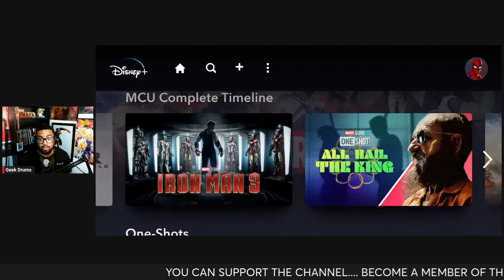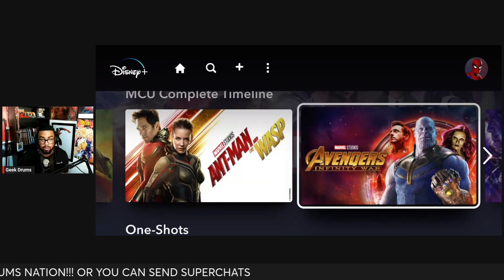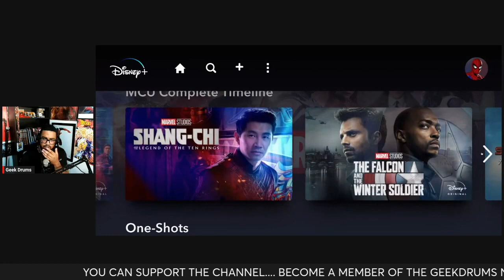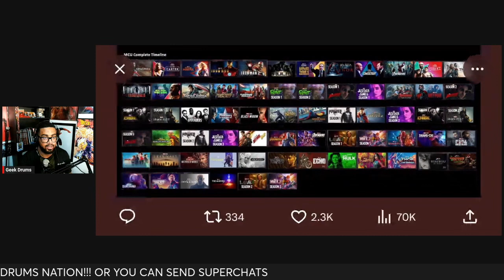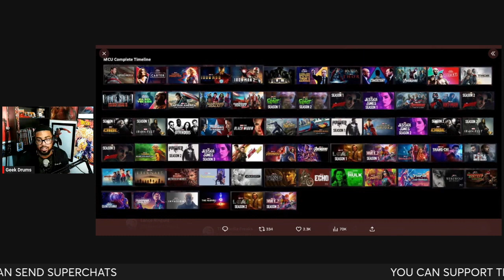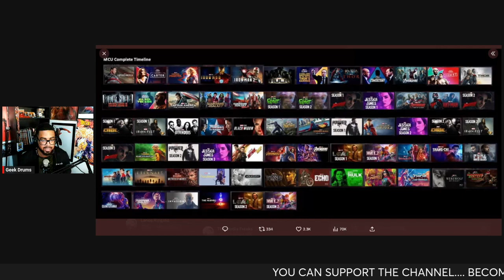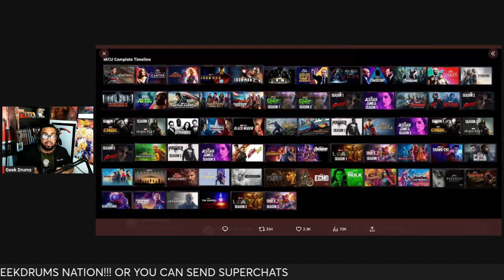Official MCU Timeline Confirmed!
Please Read the Description:
Become A Member & Join the Party Nation!!
Highest Memberships get the option to join a Members Only Chat Live Stream!

SEND SUPERCHATS DURING LIVE STREAM
-They will be 100% answered and featured on streams